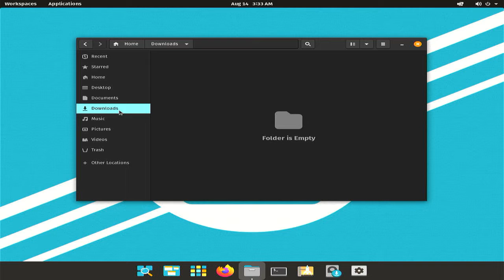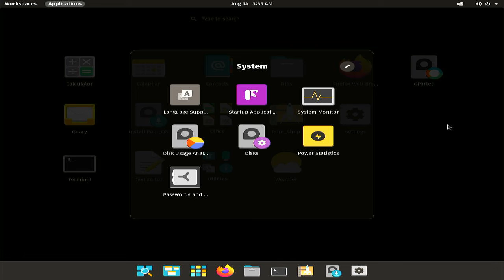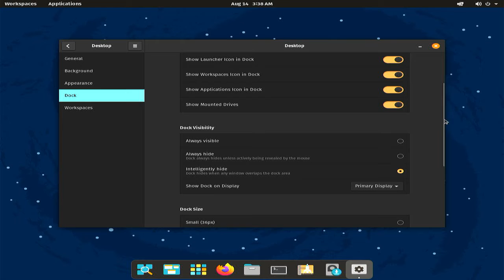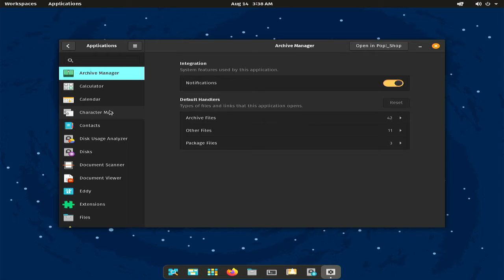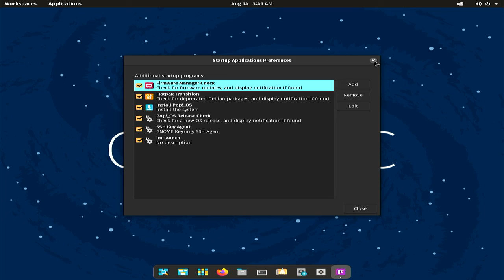Quick look Linux Pop Os! 21.04 Cosmic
Pop!_OS is designed for fast navigation, easy workspace organization, and fluid, convenient workflow. Your operating system should encourage discovery, not obstruct it.

Pop!_OS is free operating system for PC based on Debian/Ubuntu Linux